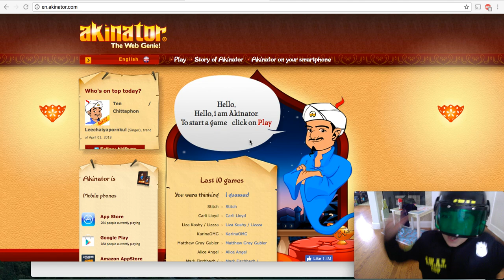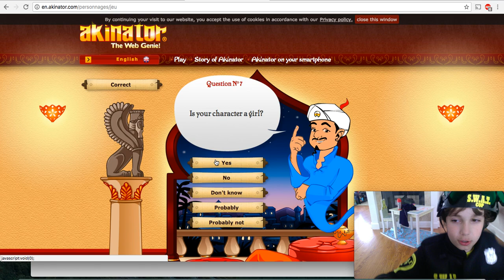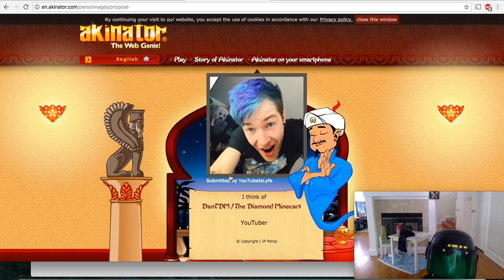HE GEUSSED A FAMOUS YOUTUBER! The akinator